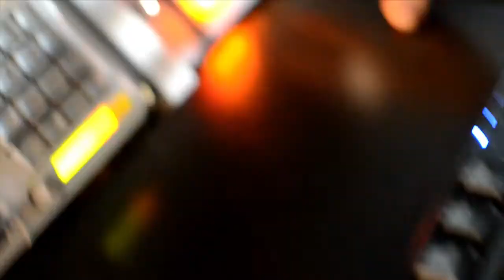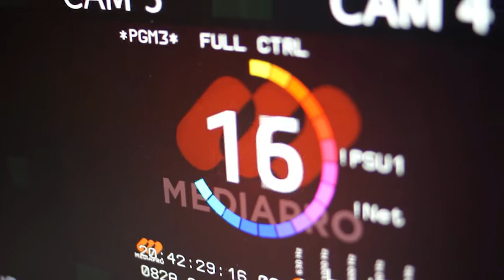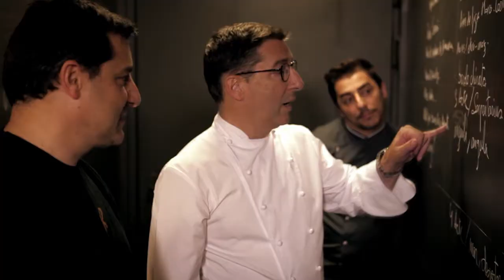Mediapro: we are what you see - Corporate video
The MEDIAPRO Group is the leading technical services supplier to the audiovisual sector. The company produces and distributes audiovisual content, administers and distributes sporting events, is a film and interactive content producer and supplier of post-production services. The following services also constitute a fundamental part of the MEDIAPRO Group's activities: technical engineering, transmission services, communications and marketing consultancy and advertising trading as well as the design and post-production services for themed television channels. The staff and technical resources at MEDIAPRO are spearheading innovation within the European audiovisual sector.